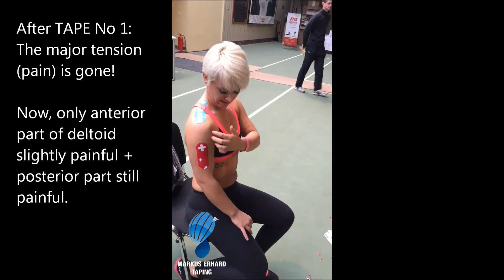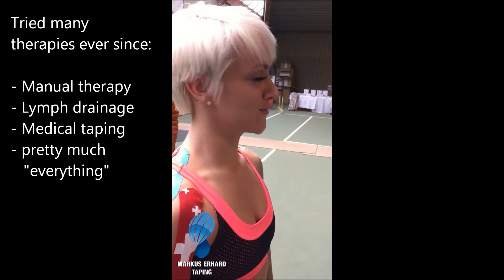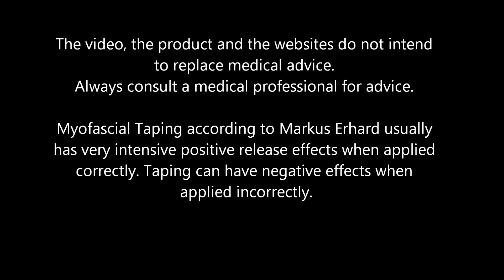Fascia Summit Munich 2015 - Myofascial Taping - Markus Erhard - Video #1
Myofascial Taping - Live demo for shoulder pain.
From pain 5-6 (0 = no pain, 10 = max pain) to pain free within stripes of tape.